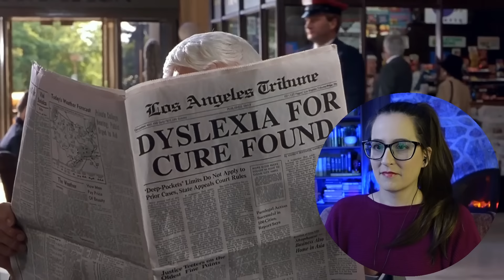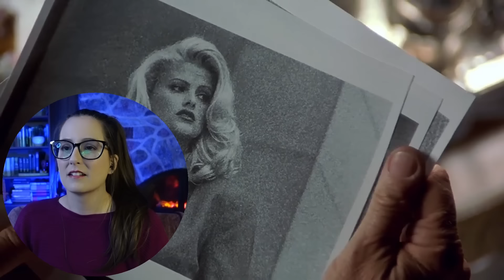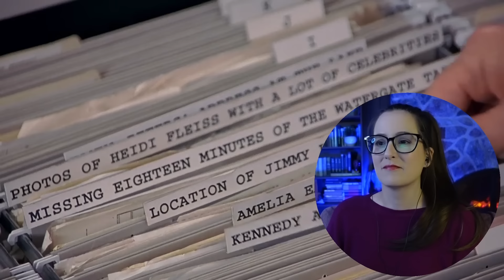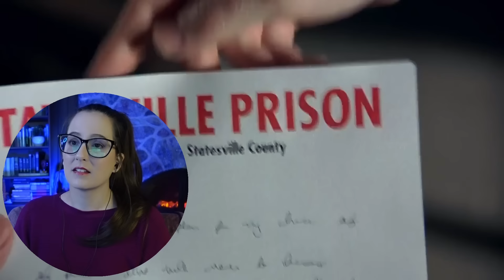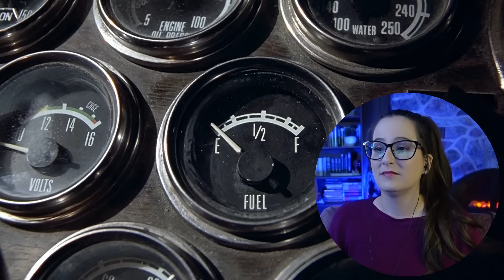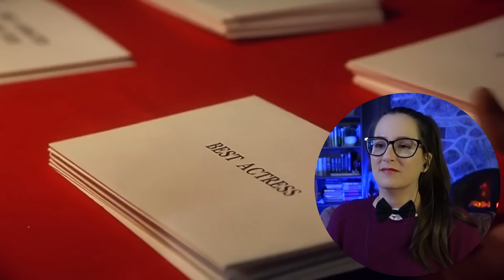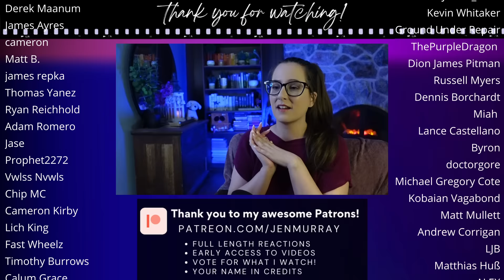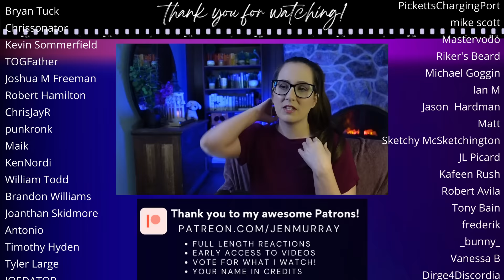*NAKED GUN 33 1/3* Movie Reaction FIRST TIME WATCHING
Enjoy my first time watching movie reaction to Naked Gun 33 1/3: The Final Insult (1994)! 📼 Sync up your copy with mine + we can watch together

400+ Full Length reactions, Early Access to YouTube videos, Your Name in Credits (optional) + weekly Polls to decide what I watch

00:00 Intro
00:10 Naked Gun 33 1/3 Commentary
28:10 Naked Gun 33 1/3 Movie Review